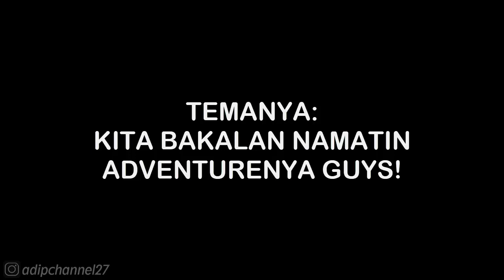ADVENTURE - DARK AGES DAY 9 • PLANTS VS ZOMBIES 2